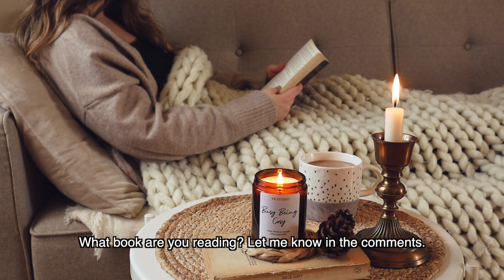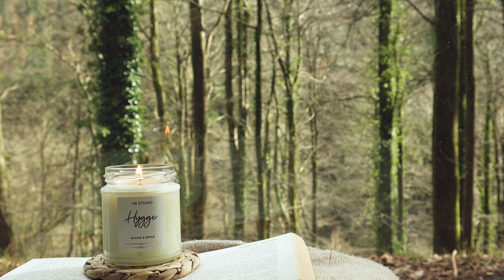The Cosiest READ WITH ME on my sofa 🤎 Candles, forest view and gentle music from anther room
READ WITH ME, window with a view, cosy reading session, cosy ambience, music from another room

FREE UK & USA shipping, we post all orders next day (Mon - Fri)

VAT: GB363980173